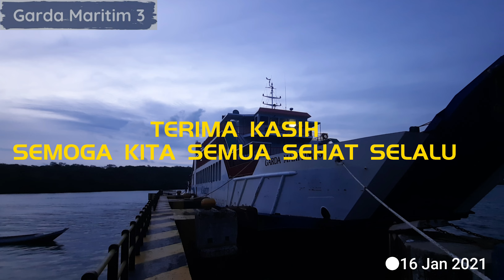Ini usaha yang kami lakukan untuk pelanggan setia KMP GARDA MARITIM 3 || Chiefnematic Video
Assalamualaikum..

Di masa Pandemic seperti ini , selain personal crew kapal yang harus dipastikan dalam kondisi sehat dan terbebas dari virus-virus jahat saat bertugas, Perusahaan juga memberikan senjataa kepada crew-nya untuk men-sterilisasi ruang kerja serta ruang penumpang. ini semua dilakukan secara continue agar para pengguna jasa juga merasa aman saat berlayar bersama KMP Garda Maritim 3.

Special Thanks to :
ALLAH
PT MULTI GUNA MARITIM (MGMaritim)

talent : NESTRY ARIANSTI BOIFENA (3rd  officer)